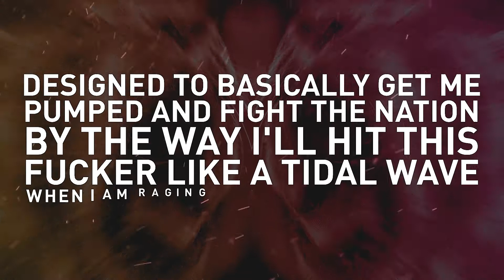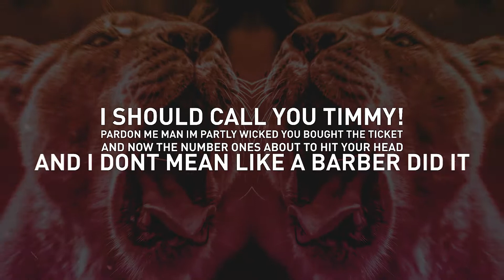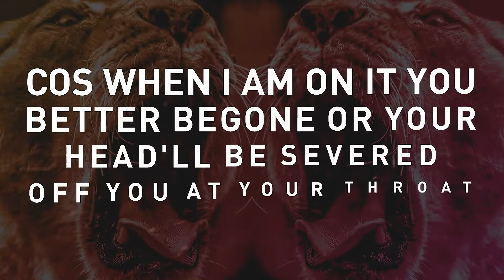FIGHT MUSIC - SAV (UFC/MMA)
Fight music - SAV (with lyrics) Perfect UFC entrance walkout, gym, training, exercise, motivation.

Lyrics - SAV
Beat - Sinima
Visual - Flexxed

Track by StotheAV

► MAKE SURE YOU SAVSCRIBE!

Follow SAV on social media!